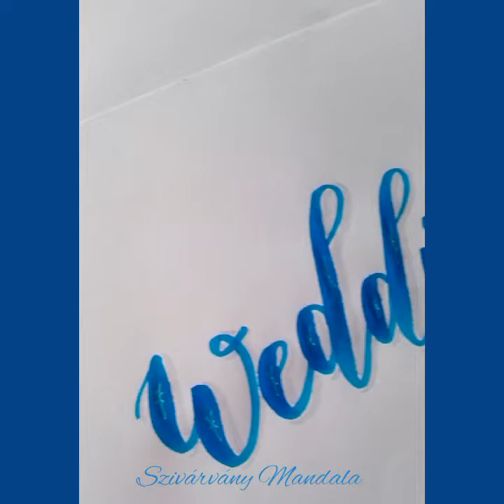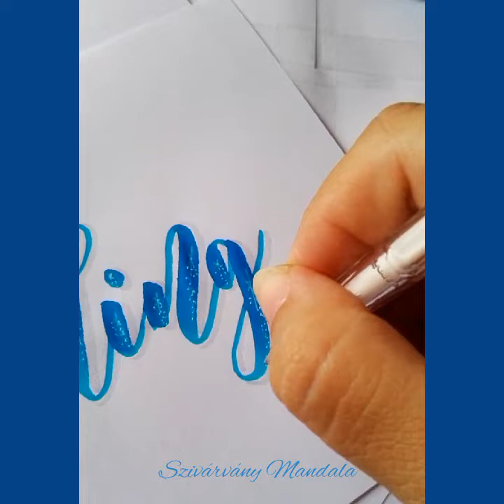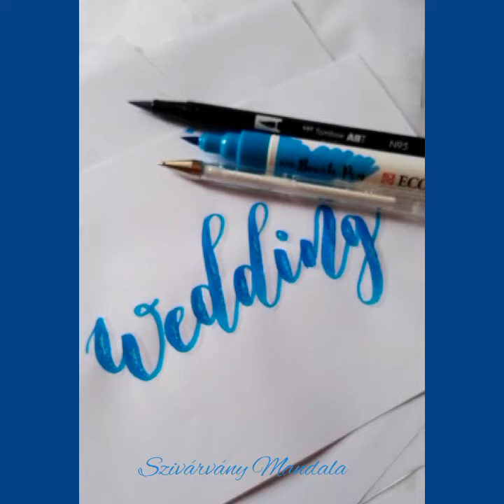Wedding lettering tutorial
Wedding